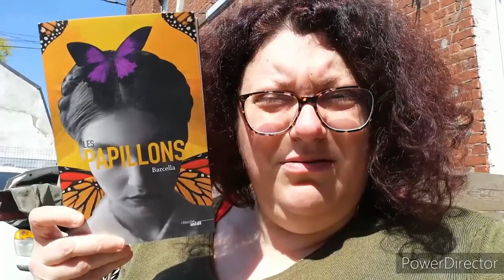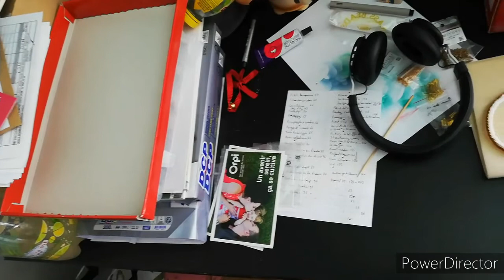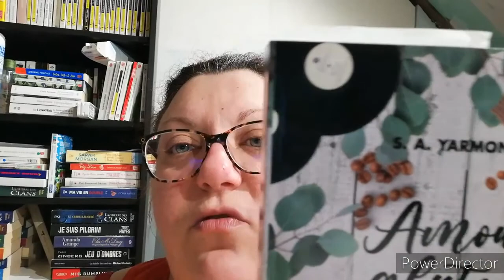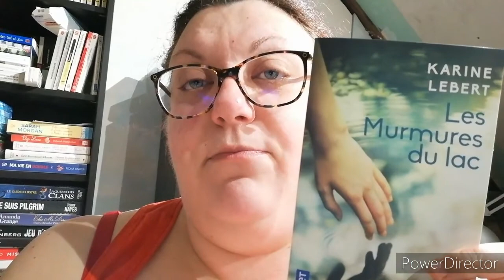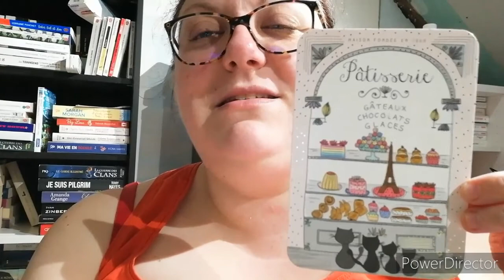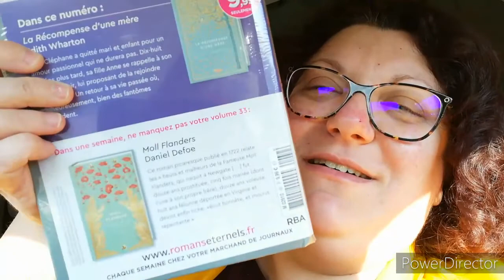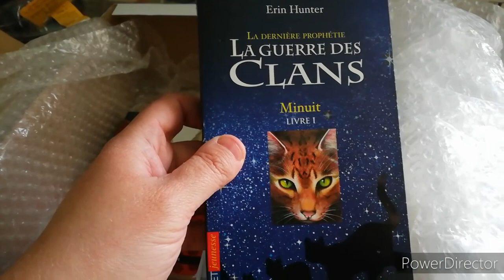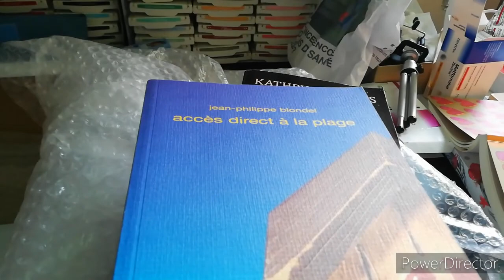Vlog#24 du 26 avril au 2 mai 2021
Mes différents comptes sur le net :
Livraddict : laperleuse62